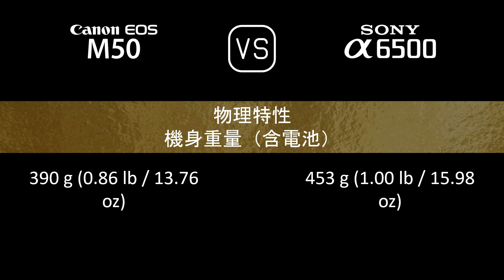Canon EOS M50 與 Sony A6500 的規格比較